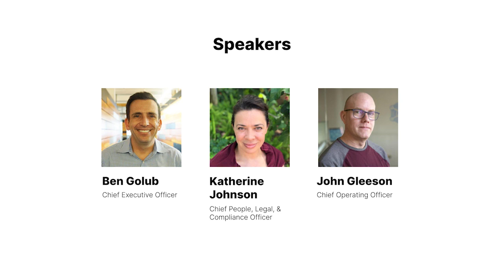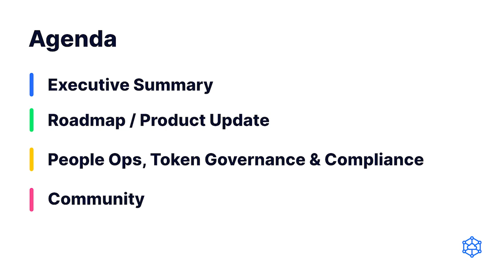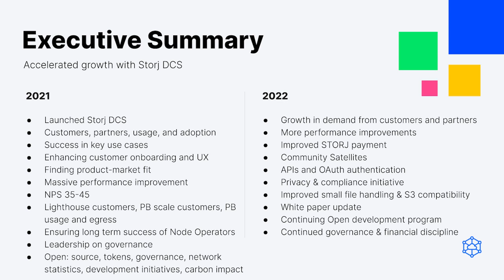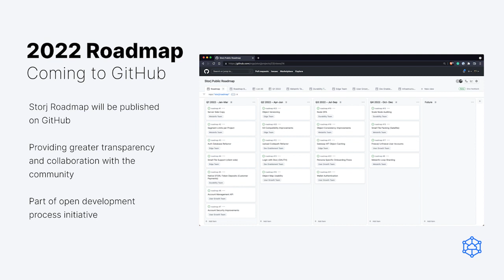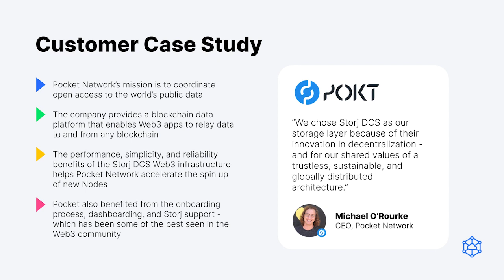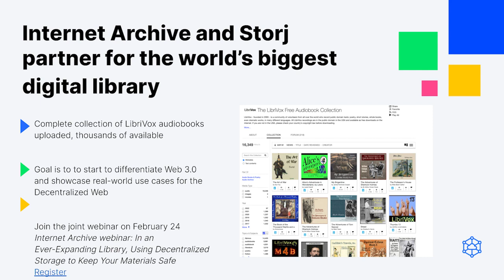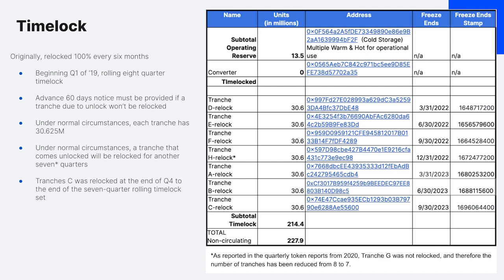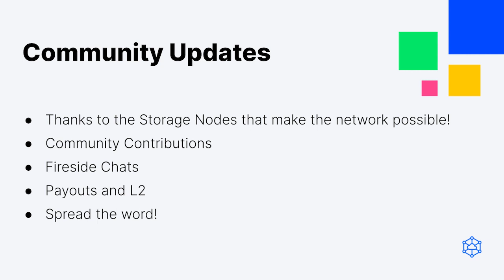Storj Q4 2021 Town Hall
Join us for our Q4 2021 Storj Town Hall, we will share our executive summary, Storj DCS Network updates along with product and roadmap highlights, with a summary of our token report.

Speakers: Ben Golub, Katherine Johnson, John Gleeson